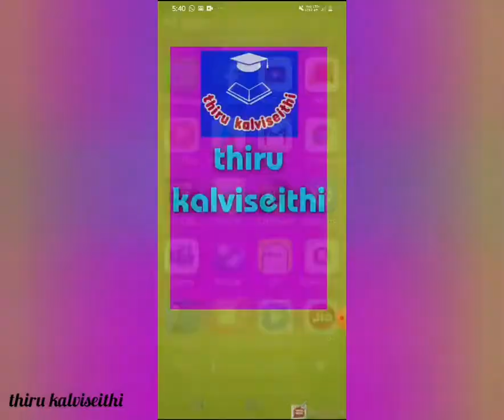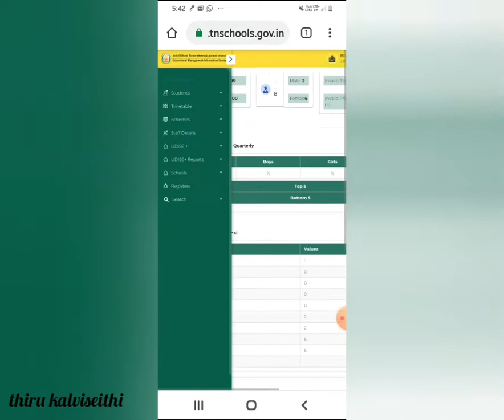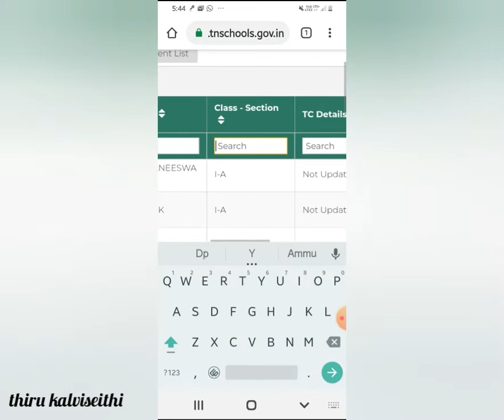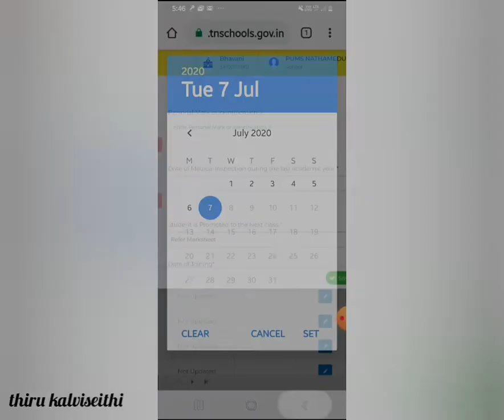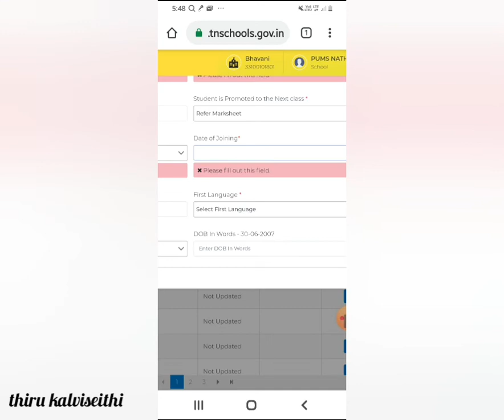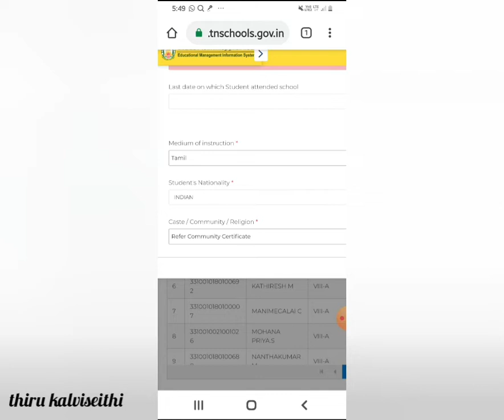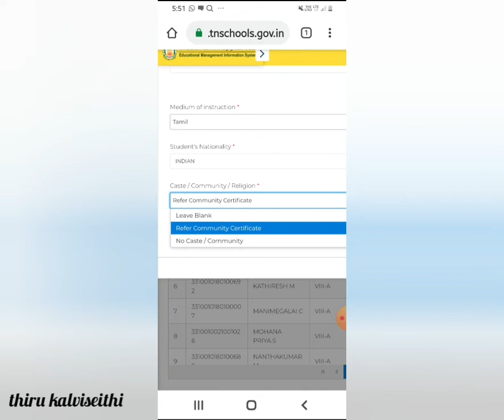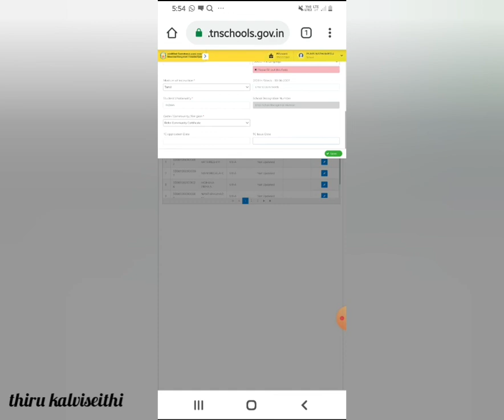EMIS Online TC Mobile ல் Entry செய்வது எப்படி?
Mobile போனில் EMIS Online TC Entry செய்வது எப்படி என்பதை எளிமையாக விளக்கும் வீடியோ..

தற்போது 2 முறை அதிகபட்சம் Edit செய்யலாம் எனக் கூறப்பட்டுள்ளது.

Emis website link